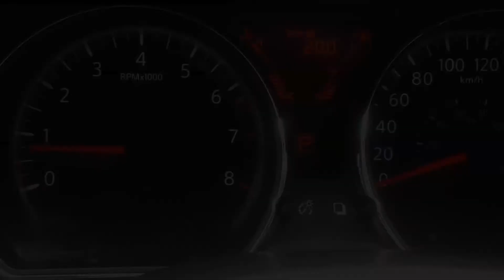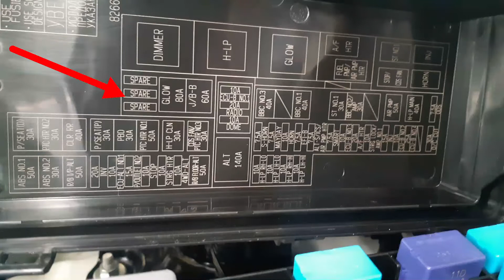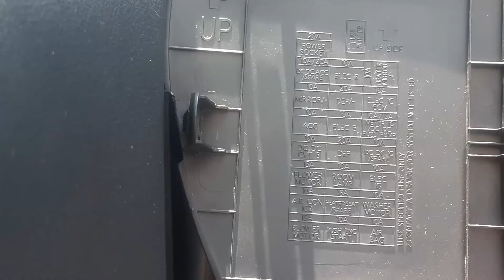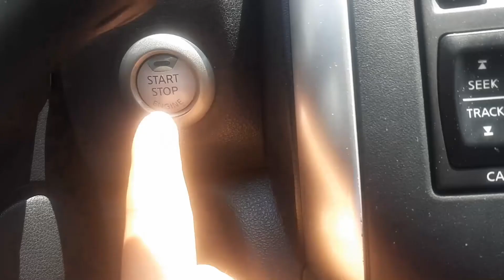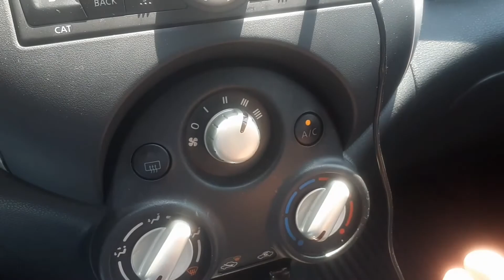¿Cómo revisar los fusibles del auto? | Caso práctico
Revisamos un caso donde hay dos sistemas que no funcionan y como arreglarlos cambiando los fusibles